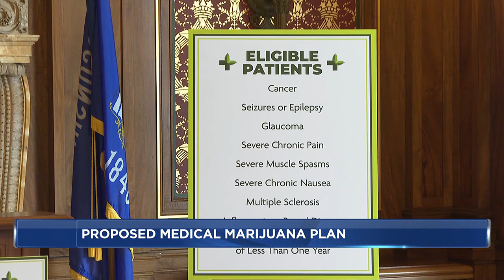Proposed medical marijuana plan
The measure is far from the full legalization that Evers and Democrats have pushed unsuccessfully to pass for years.